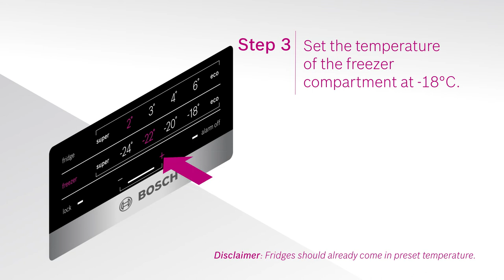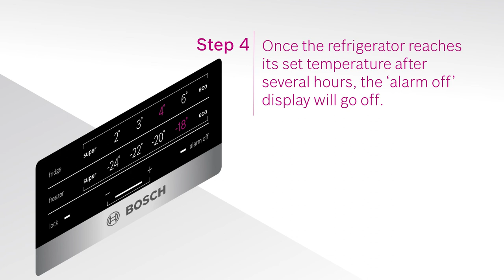How to Quickstart your Bosch Bottom Freezer Refrigerator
Set up your Bosch Bottom Freezer Refrigerator in 5 easy steps. We also included the optimal temperature for each compartment for your easy reference.

Congratulations on purchasing a Bosch Bottom Freezer Refrigerator!

This video – also known as the ‘Quickstart’ segment - shows you how to get Bosch Bottom Freezer Refrigerator started easily.

This first part – also known as ‘Caretips’ - advices you what not-to-do with your Bosch Bottom Freezer Refrigerator.

The third segment shows you how to best optimise the functions of your Bosch Bottom Freezer Refrigerator.

The final segment shows you how to store your groceries in your Bosch Bottom Freezer Refrigerator correctly.